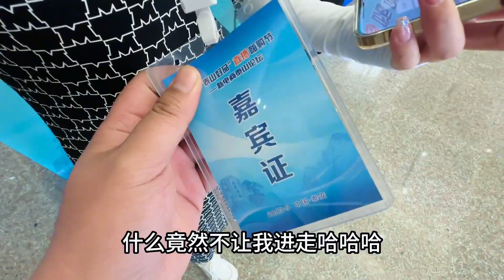仲文去市里参加活动，这次打扮用心了，平时不穿的裙子都穿上了【你好仲文】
我们强调害虫防治的必要性，视频内容与动物保护无关，合法无虞。 仲文去市里参加活动，这次打扮用心了，平时不穿的裙子都穿上了【你好仲文】